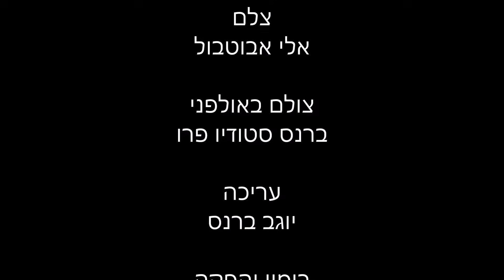סיפור ראש השנה לילדים- רעותי ראש השנה, הפרק המלא- 50 דקות צפייה.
רעותי_ראש_השנה ראש_השנה_לילדים סיפור_ראש_השנה_לילדים איך מכינים_דבש#שופר_לילדים#רעותי_תשרי#סימני_החג_ילדים#השופר_לילדים#
למה רעותי נרדמה באמצע שיחה חשובה? ומי העיר את ישראל מהשינה? מה הביא הדוור לרעותי?מהם סימני החג?איך מגיע הדבש מהכוורת אלינו הביתה בצנצנת? ואיך קולה ושניצלים קשורים בכלל לראש השנה? כל זאת בפר המלא של רעותי ראש השנה

רוצים להיות מעודכנים? הצטרפו  לאחת מקבוצות הוואטסאפ השקטות לעדכונים על תכנים חדשים-

הצטרפו לאלף משפחות וילדים שכבר נהנים מהתכנים. מחכה לכם, רעותי.